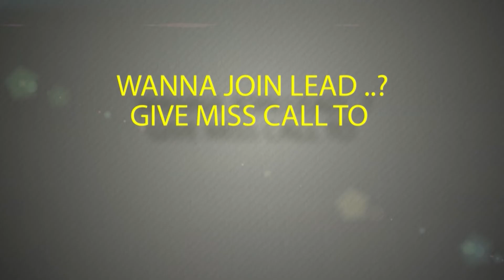My Initiative | I am LEADer Kushbo J